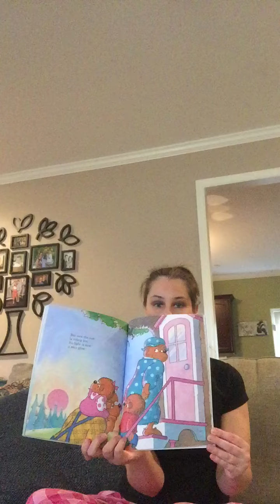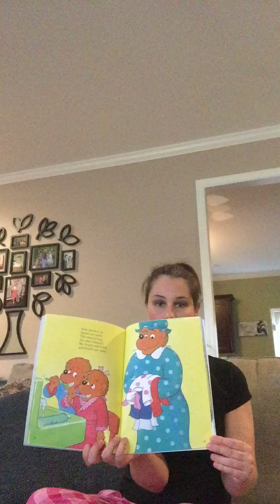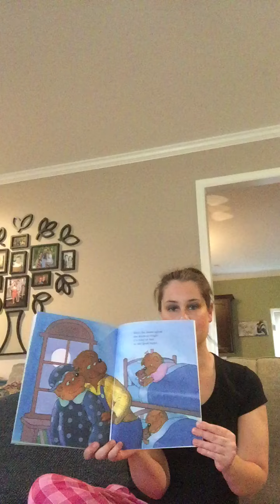Mrs. Clairday Reads Our Bedtime Story